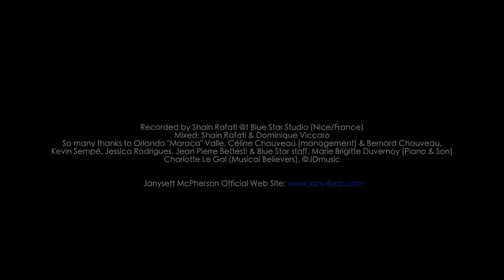Janysett McPherson & Orlando Maraca Valle "A Night In Tunisia"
Orlando "Maraca" Valle: flute
Janysett McPherson: voc, piano